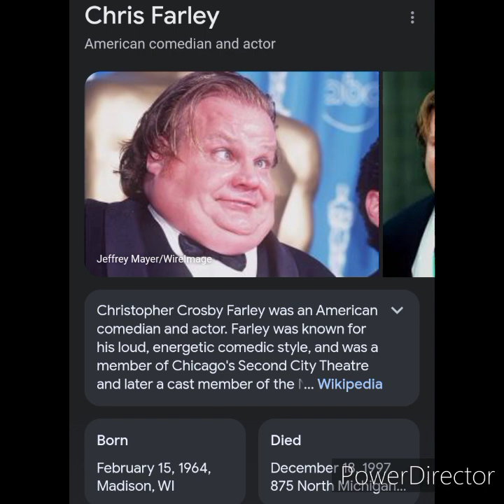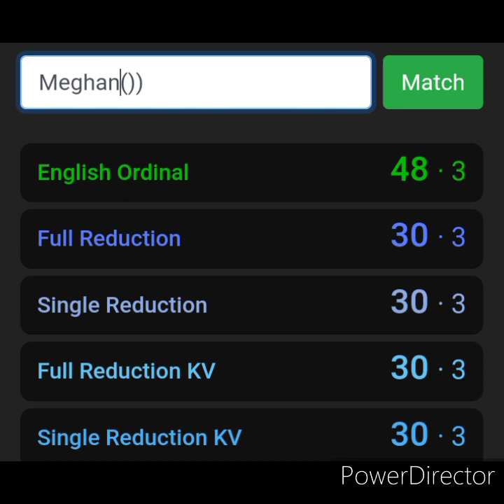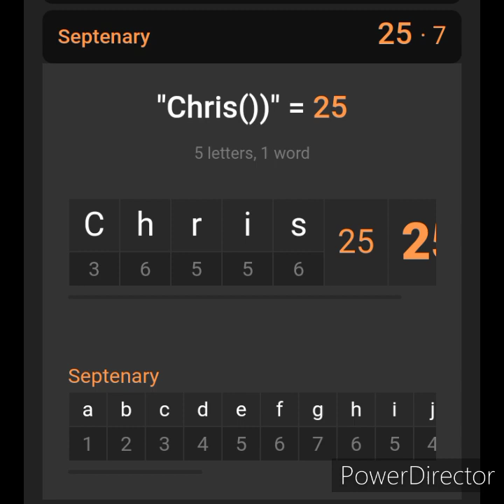Meghan Trainor is Chris Farley!